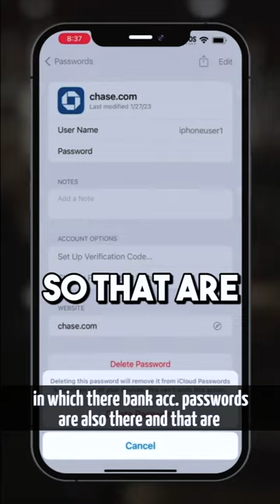$100k Lost on iPhone! Reality of Apple Security & Privacy!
Edited by Vaibhav Garad